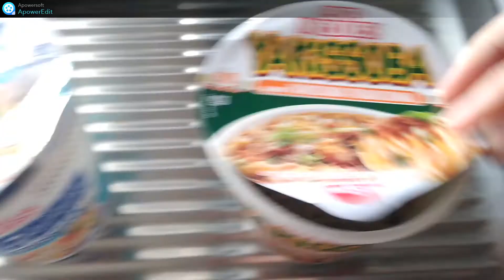EXPERIMENTANDO MIOJOS COM SABORES DE COMIDAS JAPONESAS SERÁ QUE É BOM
Nesse vídeo experimento Miojos que tem sabores de comida japonesa será que realmente faz lembrar comida japonesa? Ou é só gosto de miojo normal mesmo? Se você quer saber então confira o vídeo.
Nela falo se esses miojos valem apena e se realmente vale comprar